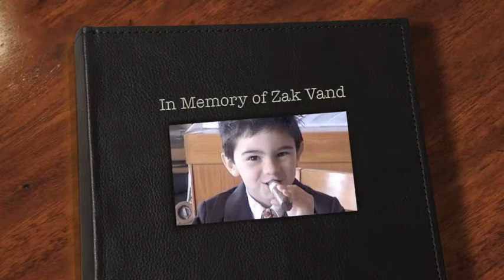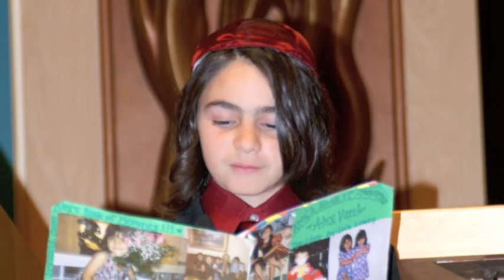Zak Vand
Zak Project